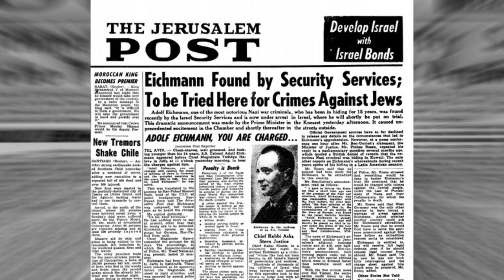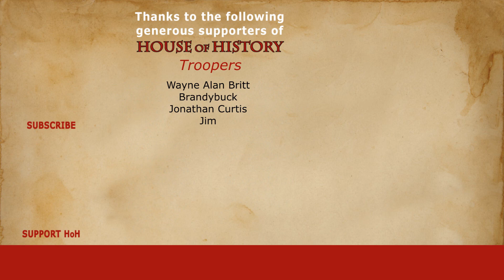Last Waffen-SS Member to stand trial after WW2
Following the Second World War, many Nazis fled to Latin America or were recruited by foreign powers. Throughout the post-war decades, the media would occasionally explode with a captivating and exciting story of Israeli special forces tracking down and killing or abducting Nazis that had managed to evade capture. The recent years these stories have subsided quite a bit. After all, the Second World War ended over 75 years ago, and the war criminals that served the regime have mostly passed away. Only the youngest generation of the Nazis are still alive, and even they are in their 90s, close to death. Nevertheless, recently, in July this year, there was a verdict for one of the oldest Nazis ever to stand trial. It is an exceptional trial because if it isn’t the last, it certainly is one of the last.

Chapters:
0:00 Bruno Dey

Now the entire case against this man is both very curious and very recent. The last man that stood trial for Nazi war crimes was the former SS concentration camp guard, 93-year-old Bruno Dey. In October 2019 he was charged with complicity to the murder of 5232 people in concentration camp Stutthof, closeby the Polish city Gdansk.

Now, Dey had been a camp guard since summer 1944. He was 17 years old and due to the shortage of able-bodied men, he was placed in the camp as a guard. He had a heart-deficiency which is why he wasn’t drafted as a soldier on the eastern front, like so many boys his age were. The camp, Stutthoff, was a place of nightmares. A typhoid epidemic raged through the camp in 1942 and 1944 and the prisoners that were too weak to work were sent off to the gas chambers. Those that weren’t killed suffered incredible hardship as forced labourers. Until the end of the war tens-of-thousands of Jews and Poles ended up in the camp and over 60.000 were killed.

Survivors were allowed to make statements during the case. They talked about daily life in the camp and the crimes committed by the SS. They said they were beaten, spit on, had to spend hours in scorching heat performing hard labour without any shade or water, there were random executions and during the last year of the war, a typhoid epidemic killed off many inmates. In his verdict, the Judge asked Dey how he “could get used to the horror of the camp?”

Because of Dey standing guard on the watchtowers, the judge considered him complicit to the murder of at least 5232 inmates. What’s so curious is that because Dey was 17 during his service, as a 93-year-old, a juvenile judge tried him. During his confession, Dey confirmed he saw the way inmates were treated. He heard the screaming from the gas chambers and saw the way bodies were burned. According to him, he had no other option than to stay in the camp, after all, the punishment for desertion was certain death.